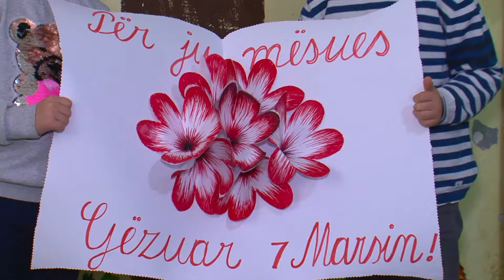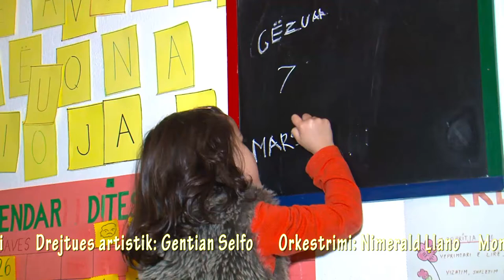Manushaqet e 7 Marsit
Agjencia per Mireqenien dhe Kujdesin Social
Qendra Kulturore e femijeve Gjirokaster